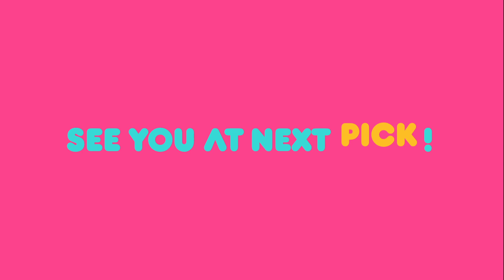GODFATHER / Mr. House Husband / Problem Child in House [Weekly Pick | KBS WORLD TV]